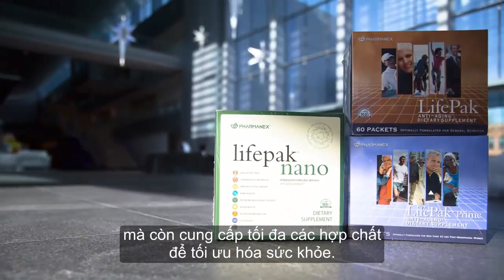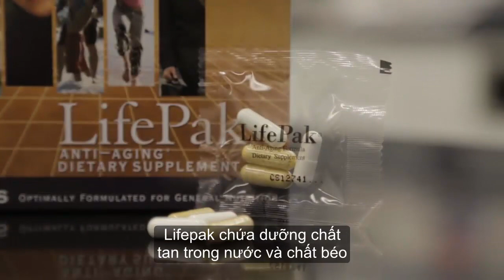Tại Sao Phải Dùng TPCN 2 Lần Mỗi Ngày?